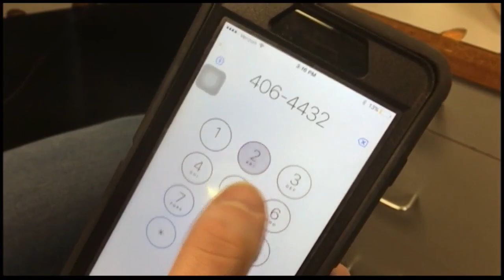Montana Legislature working on 2021 priorities